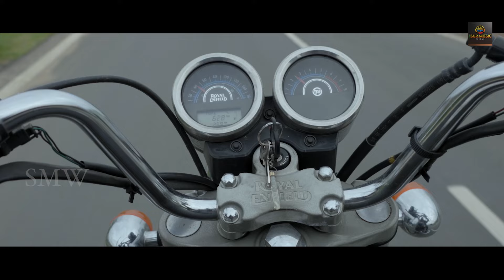क्या मस्त फिगर है यार इस लड़की की मन तो कर रहा है कुछ कर दू इसके साथ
Cast : Naveen Chandra, Rahul Ravindran, Lavanya Tripathi, CVL Narasimha Rao, Mickey, Pragathi, D Murali Krishna
Bullet Mafiya ( Dubbed Version Of Telugu Movie Ninne Pelladatha)
  Full Movie  - Aman Preet Singh, Sidhika Sharma, Saikumar

Movie:                              ; Ninne Pelladatha
Cast:                                 ; Aman Preet Singh, Sidhika Sharma, Saikumar, Indraja, Gagan Vihari,  Saikiran Koneri, Saik

Written & Directed By    :  Vykunt Bonu
Producer                         :   Surinder Yadav
Dop                                  :  Prasad Edara,Suresh Gontla
Editor                               :  Anakalalokesh
PRO                                  : B Veerababu